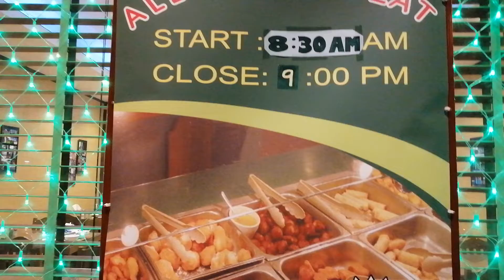Bulalohan restaurant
All you can eat try to visit guys..